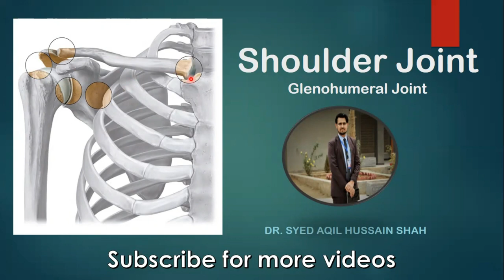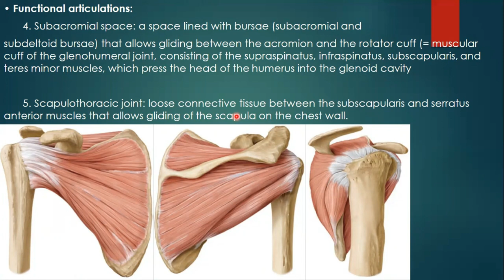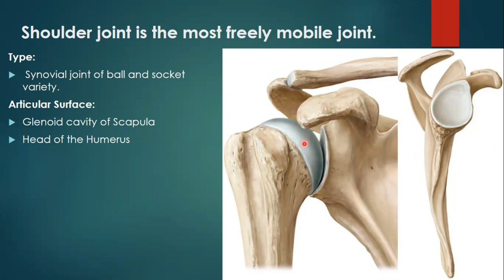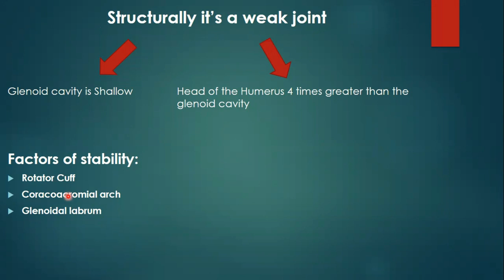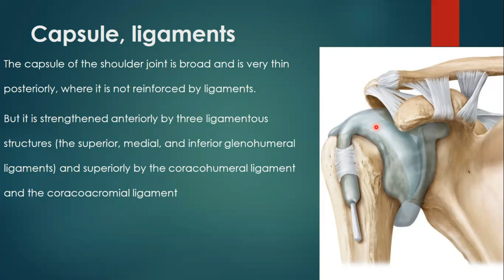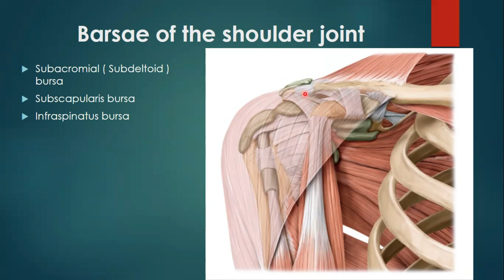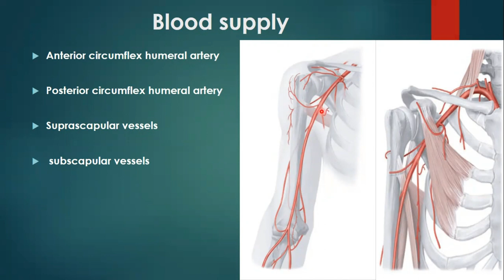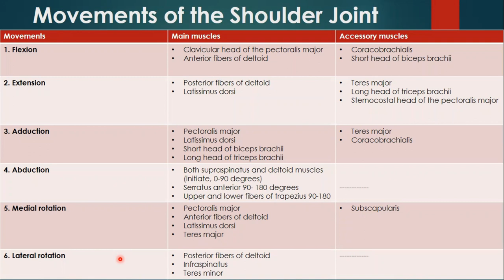Shoulder Joint Urdu/Hindi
A.O.A! Hope everyone will be happy. It's me Dr. Aqil Shah with another Anatomy related video on Shoulder Joint. Thanks